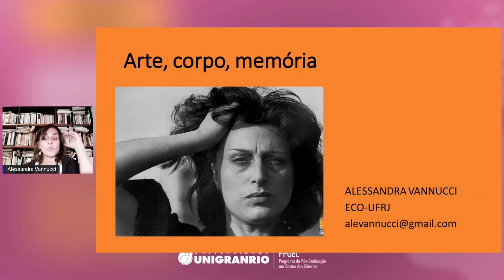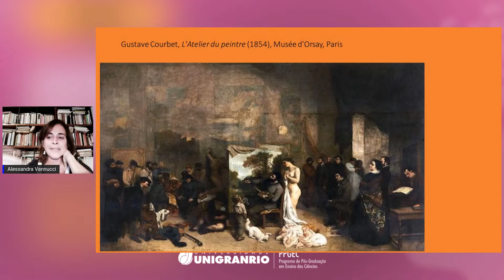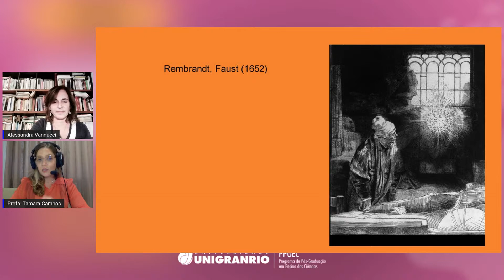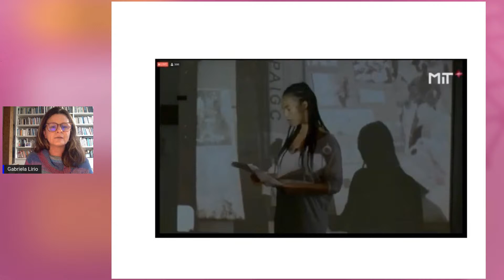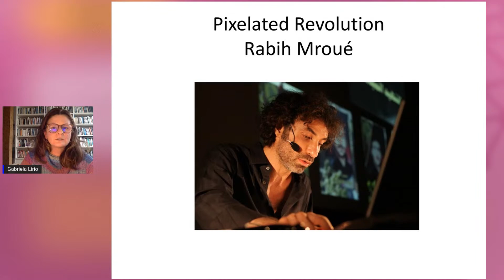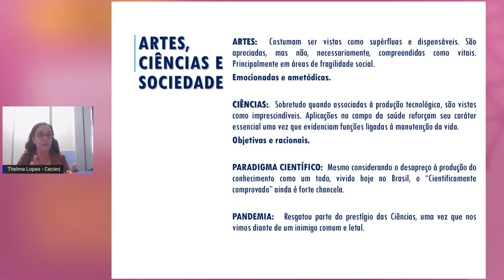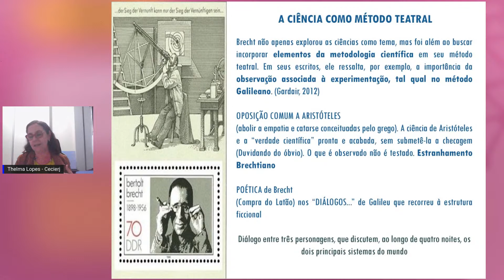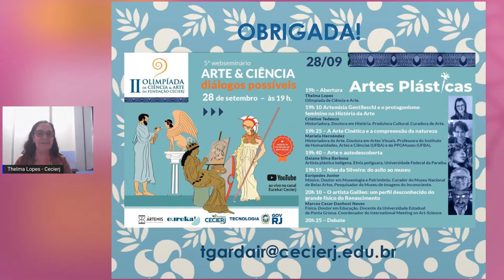IMAGEMNO E QUESTÕES ATUAIS EM ENSINO: MEMÓRIA, CORPO E IMAGEM - MESA REDONDA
SEMINÁRIO INTERNCAIONAL IMAGEMNO E QUESTÕES ATUAIS EM ENSINO
MESA REDONDA: ARTE, TEATRO, CORPO E MEMÓRIA

Alessandra Vannucci (UFRJ)
Gabriela Lírio (UFRJ)
Thelma Lopes (CECIERJ)